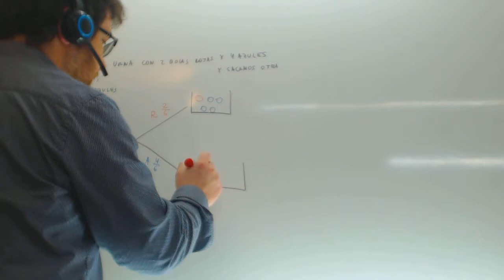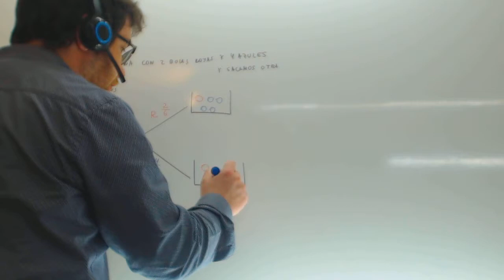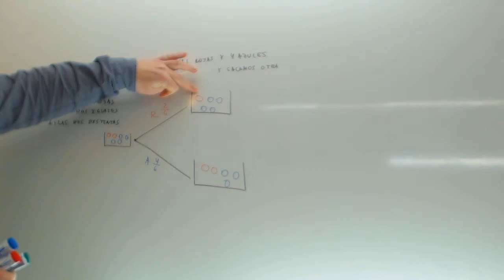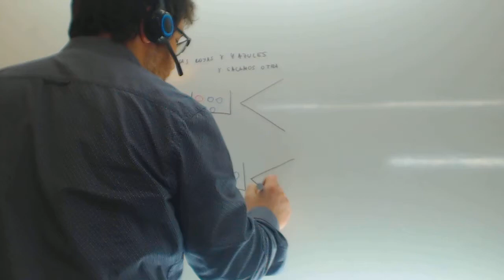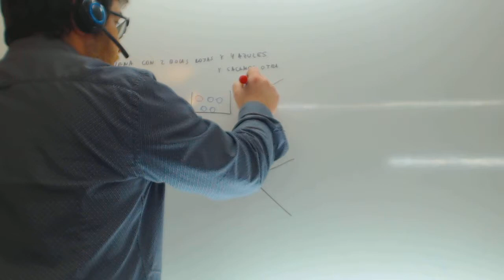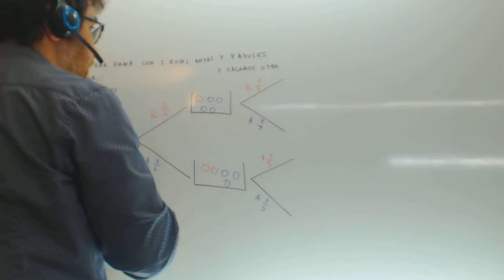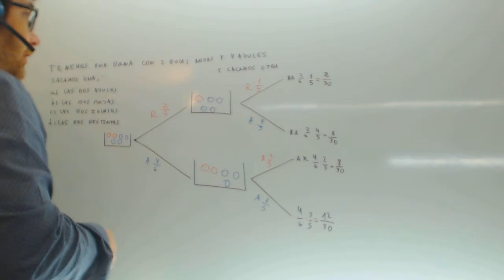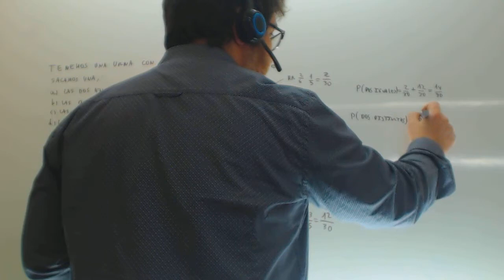Probabilidad Experimentos sin reemplazamiento Matematicas 4º ESO Academia Usero Estepona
Probabilidad Experimentos sin reemplazamiento Matematicas 4º ESO Suscríbete a nuestro canal en Youtube para ayudarnos a seguir creciendo Academia Usero en Estepona, el centro de formación con más vídeos en Internet del Mundo presenta